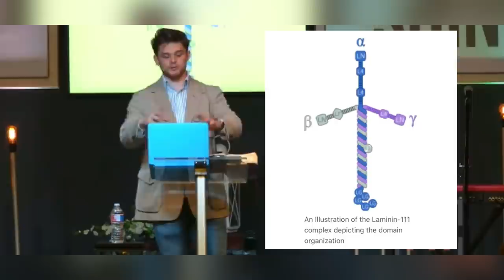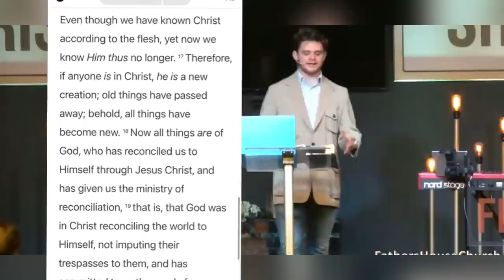Gabe Poirot Was In A Coma And Met Jesus!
My Testimony of Heaven! Jesus showed me how to get answered prayer

videos that are somewhat related:
Atheist Shocked by Who He Saw in Heaven (Incredible NDE)
Jesse Duplantis - RARE Interview About His Trip to Heaven
MAN DEAD FOR 61 MINUTES GOT A TOUR OF HEAVEN, CAME BACK AND WAS MIRACULOUSLY HEALED BY JESUS !